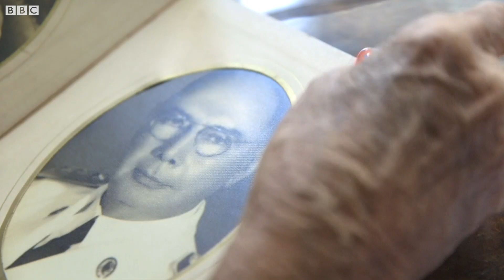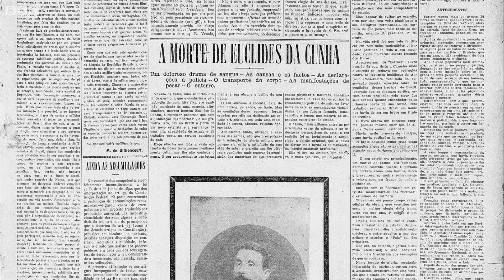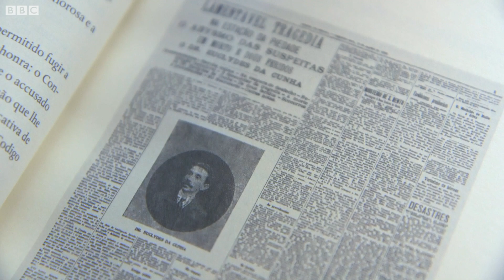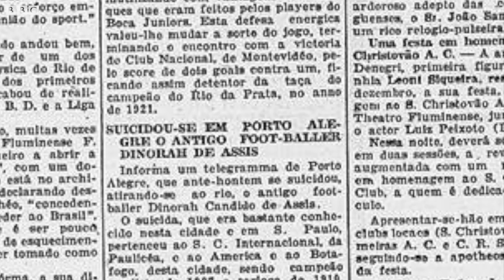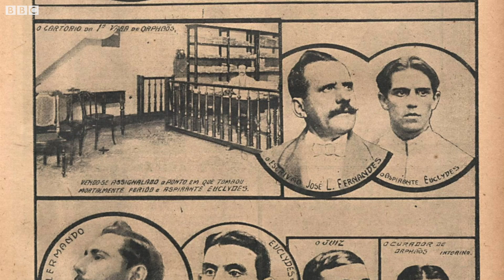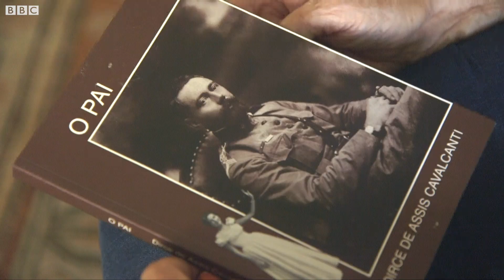Filha luta por Justiça histórica para pai na morte de Euclides da Cunha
'Foi legítima defesa', diz Dirce de Assis Cavalcanti, filha de Dilermando de Assis, que levou cinco tiros antes de revidar e matar autor de 'Os Sertões', Euclides da Cunha, em caso que chocou o país em 1909. Seu pai foi considerado inocente por tribunal civil e militar, ainda assim, a família teve de lidar com o estigma pela morte de um dos escritores mais influentes do Brasil.